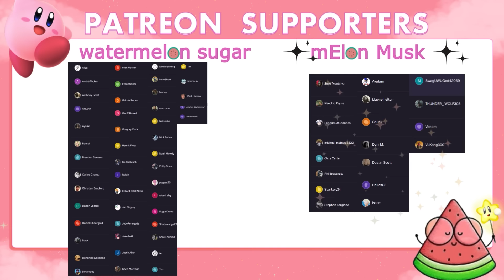Yu Yu Hakusho Episode 28 REACTION | YYH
yu yu hakusho reaction
db reactions
dragon ball reactions